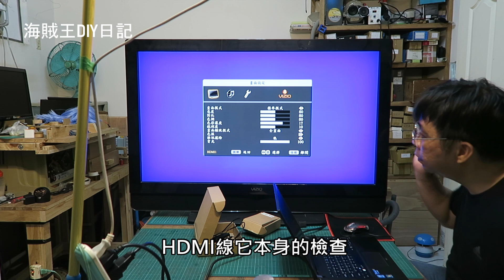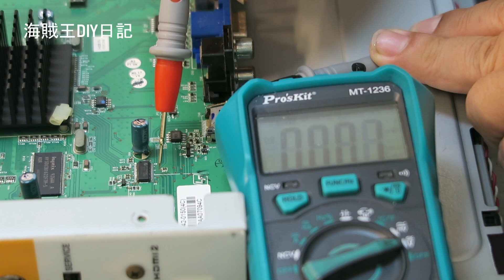液晶電視無訊號怎麼辦? 原來HDMI失效原來可以這樣修復 海賊王diy日記